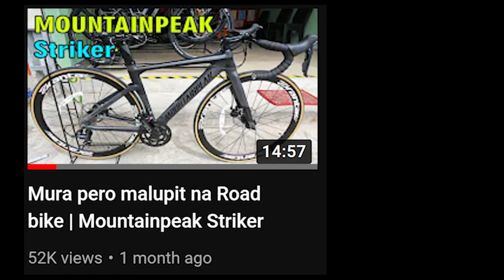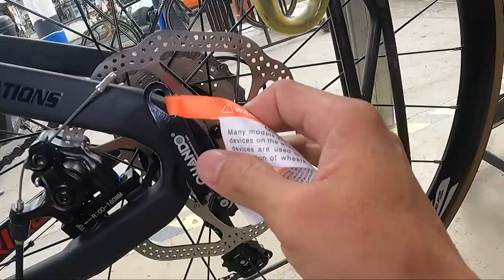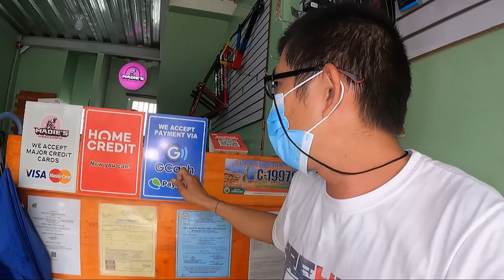Mura na pinamura pa | kaya arat na | Mountainpeak Striker